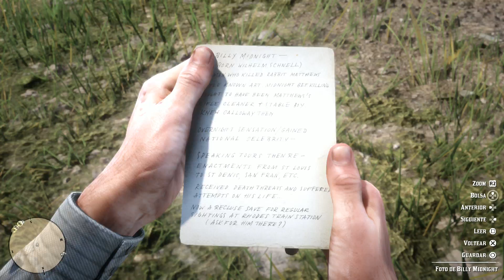10 OBJETOS OCULTOS Y DONDE ENCONTRARLOS | RED DEAD REDEMPTION 2